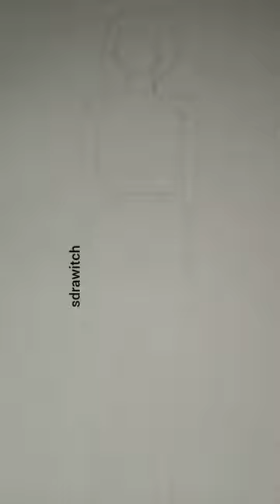shorts fashion model illustration line pen biro tutorial art drawing satisfying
©️ sdrawitch 2023

Line Drawing - Fashion Illustration

Media used: Biro Pen

Please comment what you want to see in future videos. More fashion illustrations? Animals? Flowers? Tutorials? Something else?

Have a look at my previous videos if you haven't already, let's get the views up!

Also thanks so much for 1k subscribers, let's get to 2k!

Requests/suggestions for future videos are welcome too!

You can also have a look at my Tiktok for more videos if you don't already follow me there under the same username @sdrawitch thanks ☺️